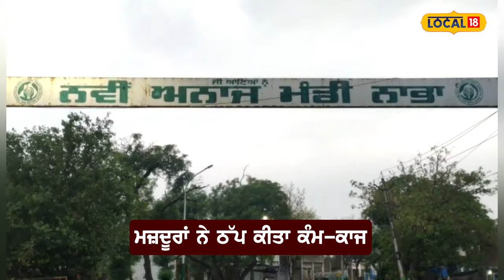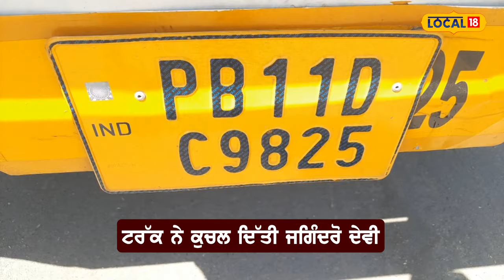Nabha Accident | ਦਾਣਾ ਮੰਡੀ 'ਚ ਹੋਈ ਅਣਹੋਣੀ, ਬੋਰੀਆਂ ਨਾਲ ਭਰੇ ਟਰੱਕ ਨੇ ਕੁਚਲ 'ਤੀ ਬੇਬੇ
ਨਾਭਾ ਦੀ ਅਨਾਜ ਮੰਡੀ ਵਿੱਚ ਮਜ਼ਦੂਰੀ ਕਰ ਰਹੀ ਅਪਾਹਜ ਜਗਿੰਦਰੋ ਦੇਵੀ 58 ਸਾਲਾਂ ਦੀ ਕਣਕ ਦੇ ਭਰੇ ਬੋਰੀਆਂ ਦੇ ਟਰੱਕ ਨੇ ਦਰੜ ਦਿੱਤਾ ਅਤੇ ਜੋਗਿੰਦਰੋ ਦੇਵੀ ਦੀ ਮੌਕੇ ਤੇ ਮੌਤ ਹੋ ਗਈ। ਇਸ ਘਟਨਾ ਤੋਂ ਬਾਅਦ ਟਰੱਕ ਡਰਾਈਵਰ ਮੌਕੇ ਤੋਂ ਫਰਾਰ ਹੋ ਗਿਆ, ਅਨਾਜ ਮੰਡੀ ਵਿੱਚ ਮਜ਼ਦੂਰਾਂ ਵੱਲੋਂ ਮੰਡੀ ਦਾ ਕੰਮ ਕਾਜ ਠੱਪ ਕਰ ਦਿੱਤਾ।